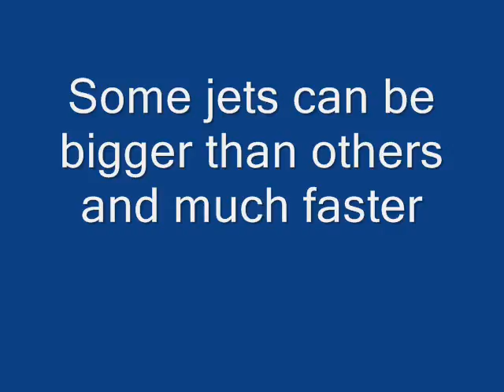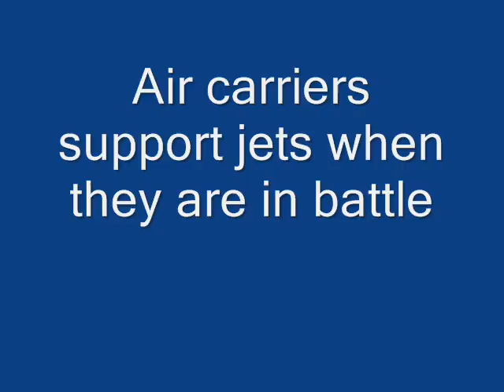Aircrafts and Air Carriers 0001